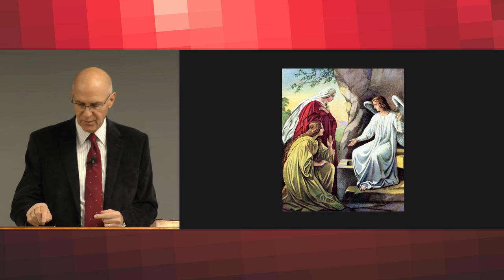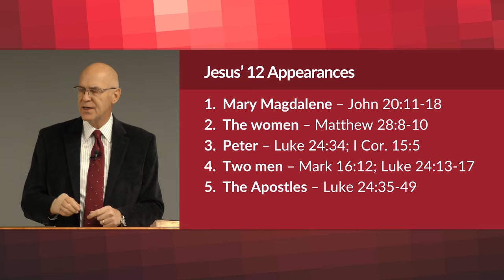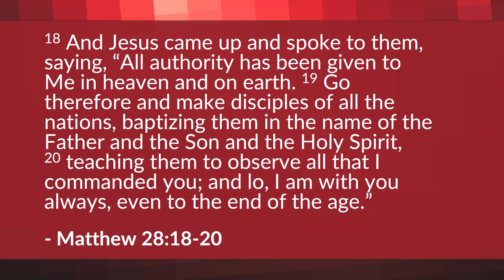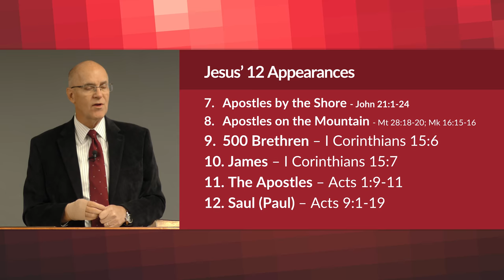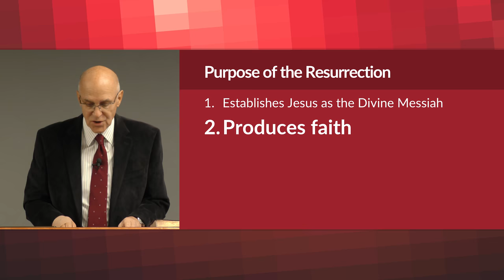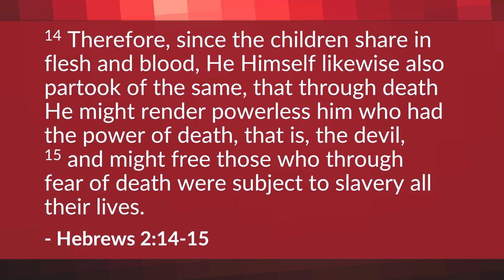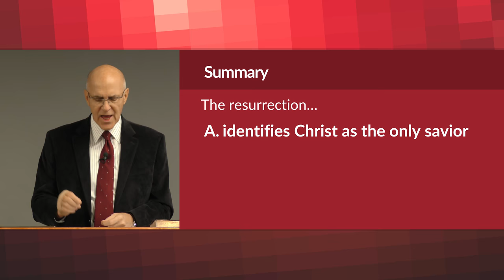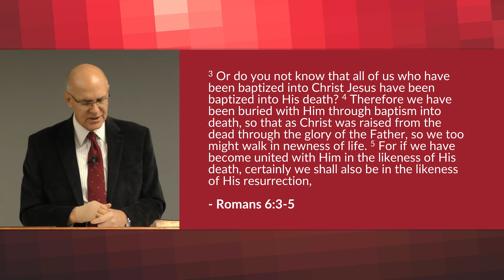Jesus' Last Miracle – Mike Mazzalongo | BibleTalk.tv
In this lesson, Mike will look closely at the events surrounding Jesus' resurrection and describe His twelve recorded appearances in Chronological order.